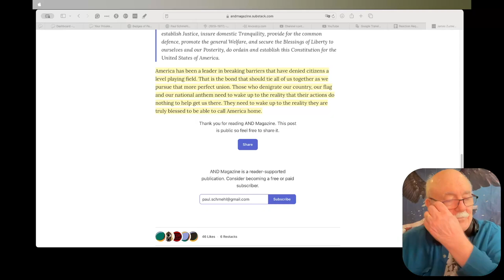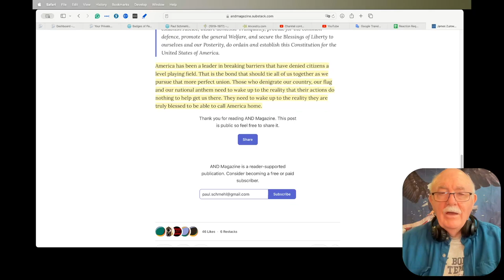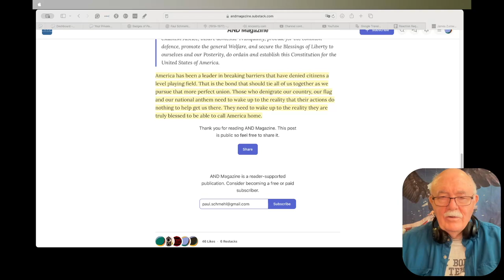Daily New Clips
James Zumwalt: Russian Deserters Become Fodder For A Gruesome Training Lesson

Meet the AI-Censored? Naked Capitalism
Google provides an early, scary test case for mechanized suppression by threatening a popular economics site with demonetization

Planet Fitness has lost 7% of its value after banning a woman who complained about a male in the women's locker room

Another Harvard racial-justice scholar is accused of plagiarism.